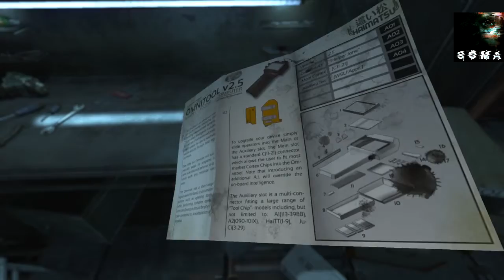SOMA part 3